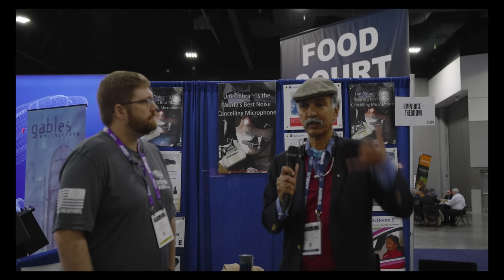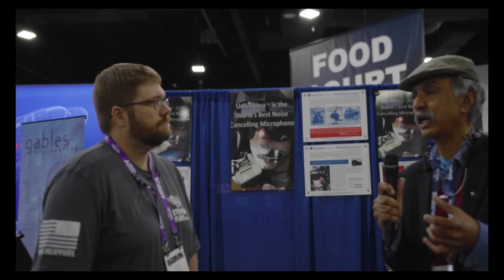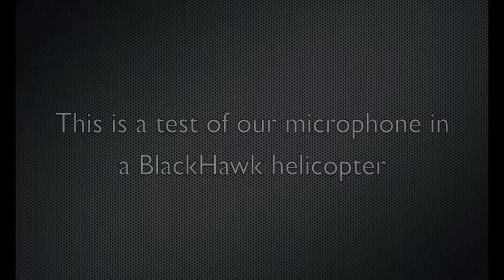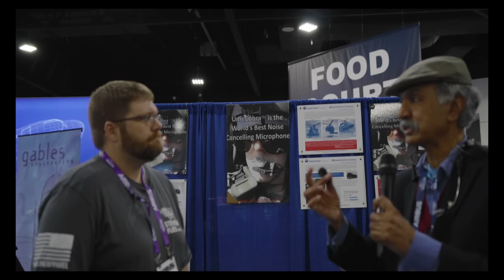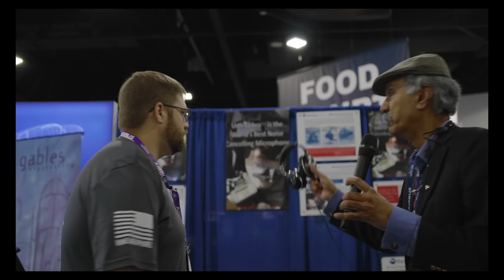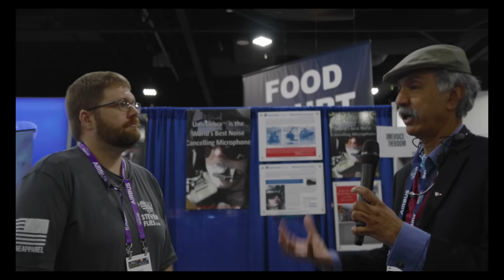Tech that Revolutionized NYSE Trading - Voice Recognition and Noise-Cancellation theBoom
Forget the Wolf of Wall Street, it was the tech that changed everything. See how a California tech startup revolutionized the trading desk 20+ years ago and how they have opened that same tech to consumers.

Become smarter in just 5 minutes. Get the daily email that makes reading the news enjoyable. Stay informed and entertained for free.

⚠️ ⚠️ ⚖️⚖️  I am not a lawyer, CPA, tax advisor, realtor, financial advisor, etc., I have absolutely no licenses/certifications in anything related to these industries, I am just a dude on the internet.  So, in full disclosure: the information I provide here is for “entertainment purposes only!” You should seek counsel from competent and certified individuals if you have questions.